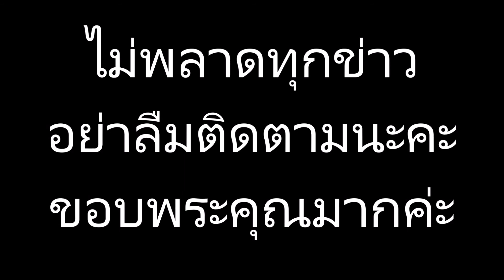เปิดตัว หนุ่มคนที่แฟนละครอยากให้เป็นสามี “เรณู”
ข่าวดาราร้อนแรง เปิดตัว หนุ่มคนที่แฟนละครอยากให้เป็นสามี “เรณู”